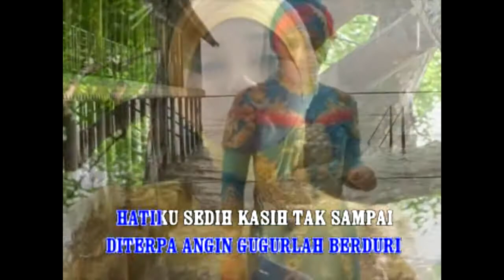lagu melayu terlaris dan terpopuler PUCUK PISANG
lagu melayu terlaris dan terpopuler pucuk pisang voc.yusti . semoga dapat terhibur.